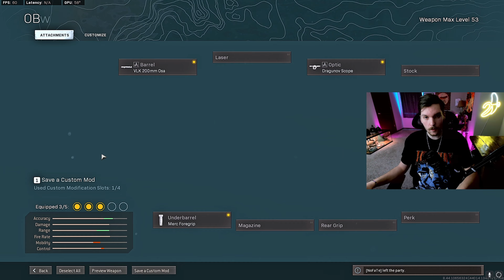Sniping with the 10 ROUND AS VAL on REBIRTH! 😳 (Warzone Season 6)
Sniping with the 10 ROUND AS VAL on REBIRTH! (Warzone Season 6) - BEST AS VAL SNIPER CLASS - THE AS VAL SNIPER RIFLE - THE 10 ROUND AS VAL

📩 SOCIALS 📩

⏱ TIMESTAMPS ⏱
0:00 - INTRO CLIPS
0:30 - AS VAL SNIPER GAMEPLAY (24 KILLS!)
10:02 - AS VAL SNIPER ATTACHMENTS

😶 MUSIC 😶

The AS VAL Is INSANE On Alcatraz! - Can It Be Meta? *Best AS VAL Setup* (Rebirth Island - Warzone)